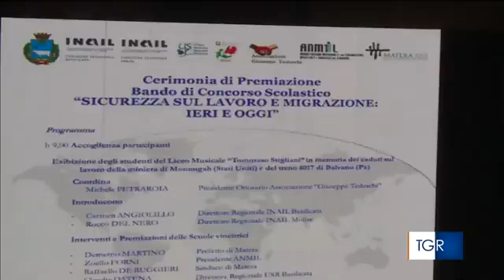RAI3 TGR MOLISE - Sicurezza sul lavoro, giovani riflettono partendo da Monongah - (09-12-2019)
Premiate a Matera le classi vincitrici di un concorso promosso da Inail, Anmil, Ass. Tedeschi, Usr di Molise e Basilicata. Al primo posto il liceo scientifico Majorana-Fascitelli di Isernia, secondi gli studenti del Giordano di Venafro.

Fonte: RAI